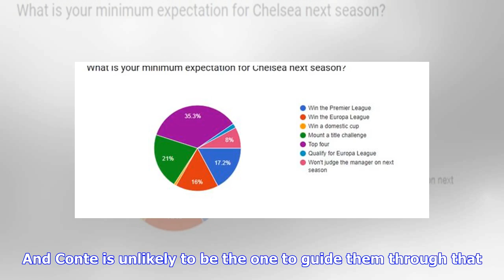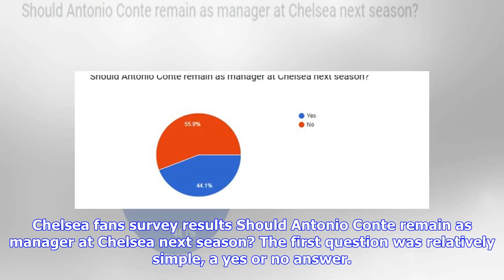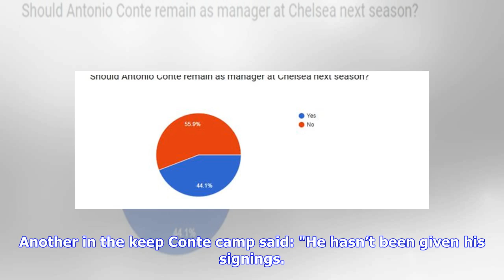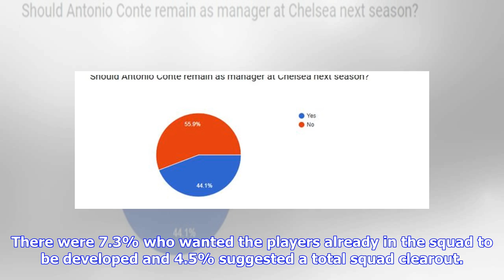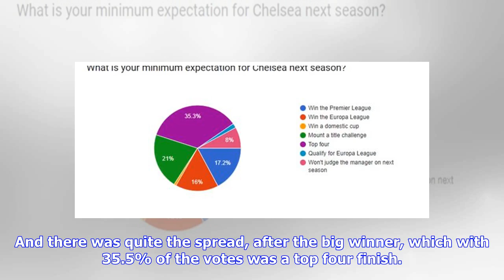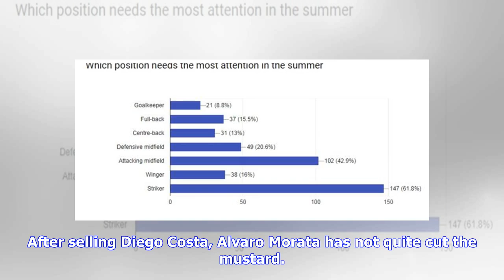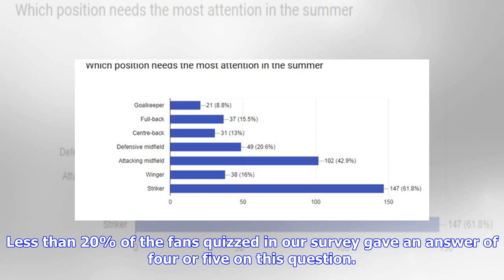Breaking News | Next Chelsea manager fans survey results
Antonio Conte appears to be a dead man walking. Winning the FA Cup this weekend is unlikely to save his job. After winning the Premier League in his first season in England, everything came crashing down this year as the Blues finished outside the top four. They have no Champions League to look forward to next season and will have to make do with a Europa League campaign. And Conte is unlikely to be the one to guide them through that. The Italian is almost certain to lose his job following the s...